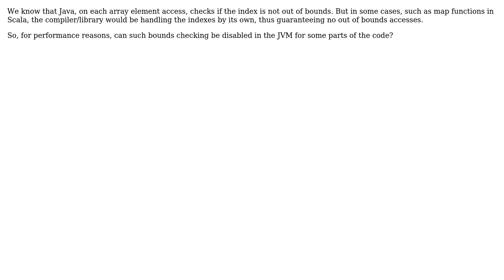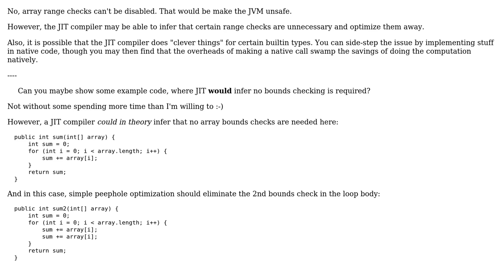Can bounds checking be disabled in Java/Scala?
With thanks & praise to God, and with thanks to the many people who have made this project possible! | Content (except music & images) licensed under CC BY-SA | Music | Images & others | With thanks to user Stephen C user pythonic and the Stack Exchange Network Trademarks are property of their respective owners. You are responsible for your own actions.